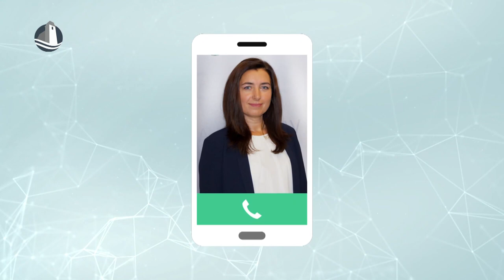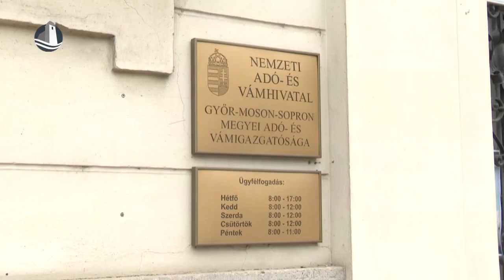Külföldi jövedelemigazolás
Később juthatnak hozzá a külföldi jövedelemigazoláshoz azok, akik hibásan vagy hiányosan nyújtják be kérelmüket. A leggyakoribb hibák, hogy nem írják alá, eltérő évet jelölnek a kérelmen és a külföldi dokumentumon, vagy éppen nem csatolnak mellé kérelmet. A kérelmet csak eredeti aláírással lehet benyújtani.